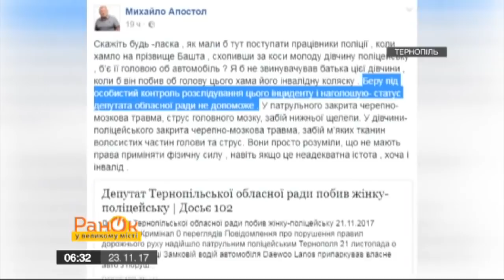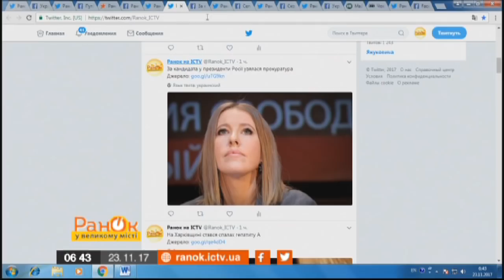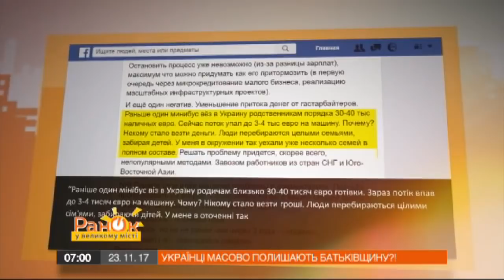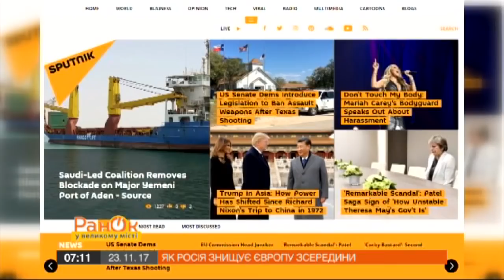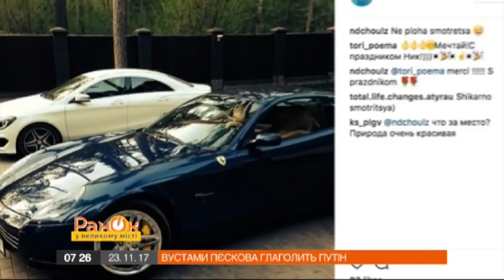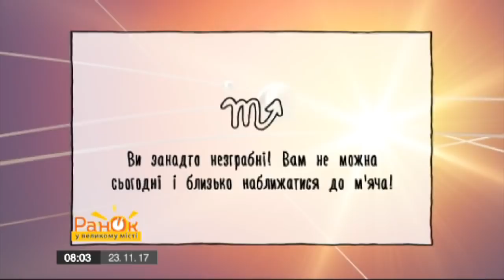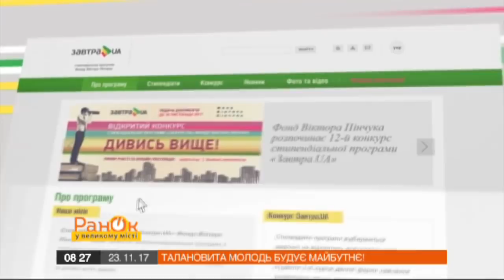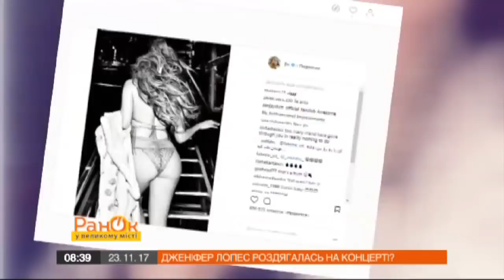Утро в Большом Городе - Выпуск 581 - 23.11.2017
В этом выпуске вы узнаете о следующем:
- Криминал в деталях: Охранники в супермаркетах
- В Украине начинается автомобильная инфляция
- Украинцы массово выезжают за границу – эксперты бьют тревогу
- Войска «ДНР» напали на «ЛНР»
- Депутатка Госдумы узаконивает семейное насилие и хочет ограничить поступление женщин в вузы
- История доказывает: Крым – не русский
- В Ватикане позволяли заниматься сексом с 12 лет
- Украинские эмигранты рассказали о плюсах и минусах транспорта в Париже
- Дженнифер Лопес разделась прямо на сцене